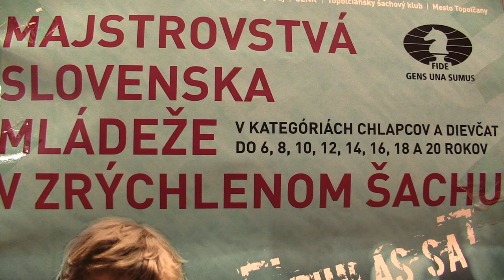7.1.1. Rúček Kristián - Krupa Miroslav 1 - 0